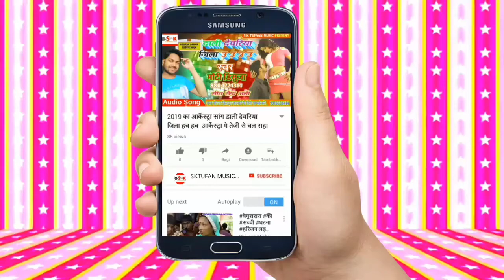धमाकेदार न्यू RJD Song 2020 कहिये बिहार मे लालू RJD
सिंगर छोटू छलिया व बेबी काजल
निर्देशक राजू पांडेय आरा
निर्माता सैफ अली

आडियो वीडियो बनवाने के लिये सम्पर्क करे 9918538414
आडियो वीडियो रिलीज करवाने के लिये सम्पर्क करे 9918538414
पोस्टर डिजाइन करवाने के लिये सम्पर्क करे 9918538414